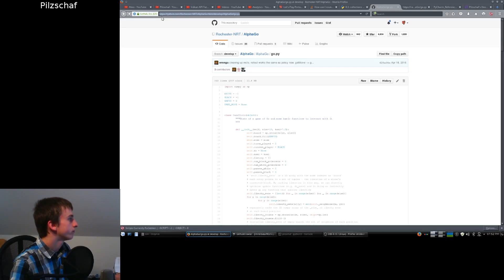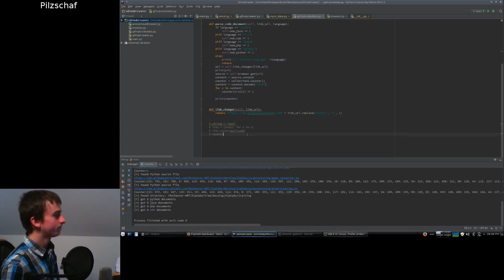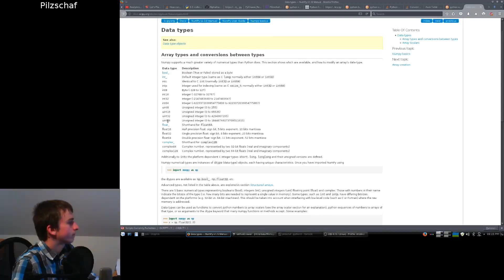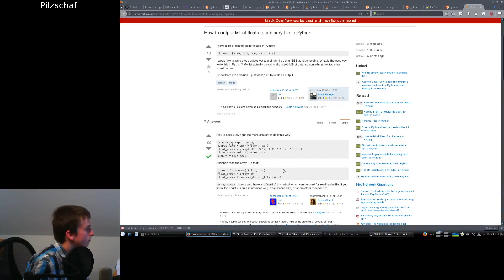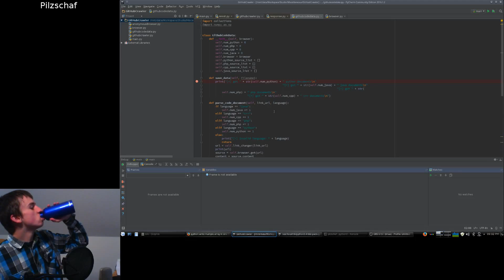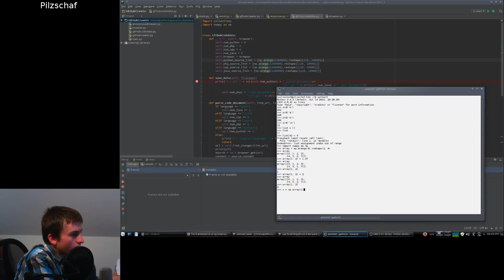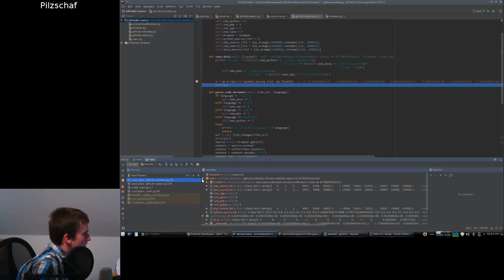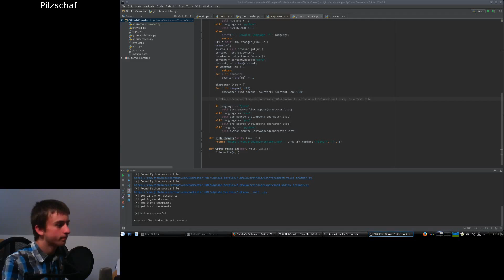LiveStream #008 Die Daten von unserem Website Crawler sammeln und abspeichern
In diesem Teil kümmern wir un darum, die Daten von unserem GitHub Crawler zu speichern, um sie dann im nächsten Teil in das Neuronale Netzwerk füttern zu können. Viel SPaß beim anschauen ;)